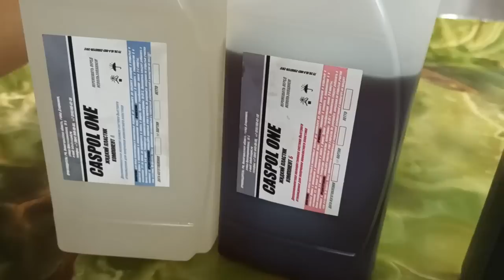Эксклюзивное видео по работе с литьевым пластиком и литьевым силиконом!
НЕКОТОРЫЕ МК ТОЛЬКО В МОЕЙ ГРУППЕ,НА ЮТУБЕ ИХ НЕТ.
Всем Здравствуйте!!!
В этом видеоролике я поделюсь с Вами секретами и наработками по работе с литьевыми материалами - пластиком и силиконом фирмы "CASPOL" . Покажу и расскажу возможности этих материалов, поделюсь секретом, как поэкономить материалы, вместе проведем эксперименты с этими материалами. В скором времени выйдет интересный ролик с очень интересной и грандиозной переделкой мебели, где будут участвовать эти материалы. Оставайтесь на канале и вы сможете увидеть все своими глазами! Будет очень интересно и познавательно!

Моя группа в VK где вы можете выкладывать свои работы,делиться своим опытом и спрашивать советов